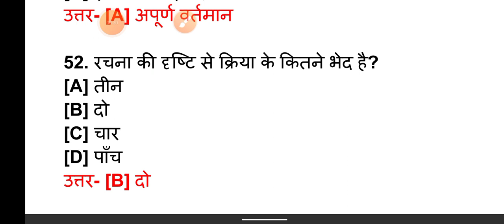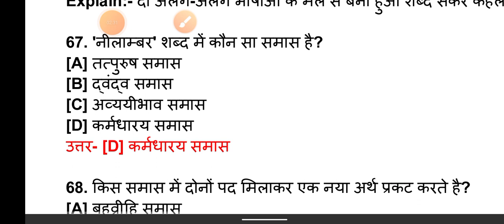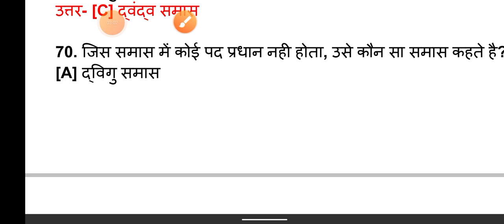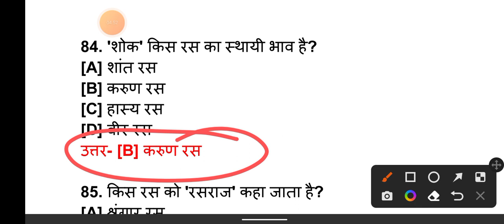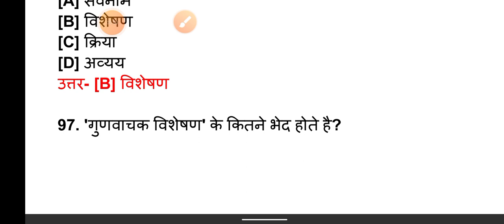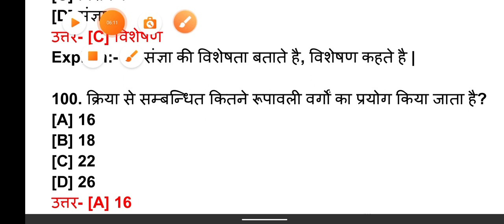Dtse exam 2022||dtse exam 2023||dtse exam paper 2022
your quarries:-
Dtse exam
dtse exam 2022
dtse exam 2021
2022 dtse exam
2021 dtse exam
2017 dtse exam  sample paper
 2018 dtse exam  sample paper
2019 dtse exam  sample paper
2020 dtse exam sample paper
2021 dtse exam sample paper
2022 dtse exam sample paper
sampl paper dtse exam 2017
sampl paper dtse exam 2018
sampl paper dtse exam 2019
sampl paper dtse exam 2020
sampl paper dtse exam 2022
dtse exam paper 2021
dtse exam
dtse ka paper kab hoga
dtse ka paper kaisa hoga
dtse ka paper kya hoga
dtse ka paper kahan hoga
dtse paper important question for exam
dtsc paper mein aane wale important question
dtse paper mein kaun kaun sa question aayega
dtse paper mein aane wale prashn
dtse exam important question 2020
dtse exam important question 2022
NTSE exam important question 2018
2020 mein aane wali details exam
important question dtse exam paper 2022
important question for competitive
importantquestiondtseexampaper 2022